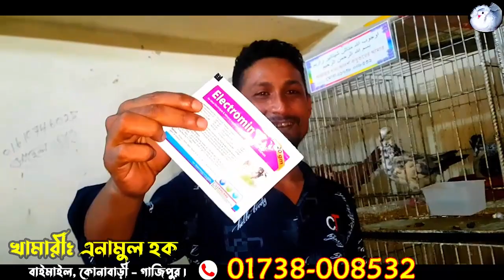কমের চেয়েও কম দামে কবুতর কিনুন খামারি এনামুল ভায়ের খামার থেকে || Shafiq Vai Pigeon Lover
🔜 খামারী মোঃএনামুল ভাই
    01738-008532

fancy pigeons bumbay price bikri hobe resar kobotor সুকিং কবুতরের দাম
বোম্বাই কবুতরের দাম ও জাত সার্টং কবুতরের সৌন্দর্য নান কবুতরের বৈশিষ্ট্য টপ কোয়ালিটি রেসার কবুতর
বোম্বাই কবুতরের খামার কবুতরের খাচার দাম ন্যায্যমূল্যে কবুতর কিনুন খামার থেকে আবদ্ধ অবস্থায় কবুতর পালন

আমরা এই চ্যানেলটিতে শুধুমাত্র কবুতরের ভিডিও আপলোড করে থাকি -
আপনারা যারা আপনাদের কবুতর খামারের ফ্রি ভিডিও করতে চান কোন প্রকার টাকা পয়সা ছাড়াই -
তারা আমার সাথে যোগাযোগ করতে পারেন - আমরা আপনার খামারে গিয়ে ভিডিও করে আমাদের চ্যানেলটি তে আপলোড করে দিব।

🔥কবুতর খামার এর ফ্রি ভিডিও করতে যোগাযোগ করুন,
মোবাইল নাম্বার + imo+WhatsApp ➡️ 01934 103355.
হোতাপাড়া - গাজীপুর।
আপনাদের সকলের সহযোগিতায় আমাদের একান্ত কাম্য - ধন্যবাদ।

FaceBook Name:-Shafiq Vai Pigeon Loft